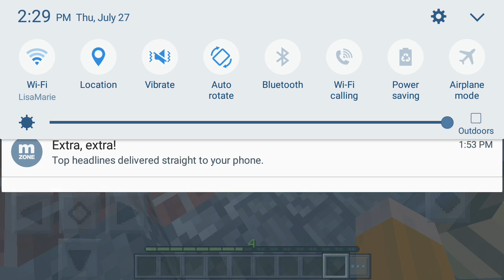Evadison part 1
Hey guys today i make a video about a new map! Link will be in part 2 :D